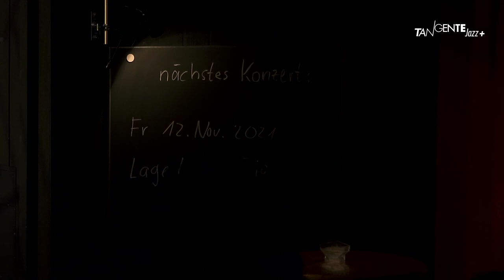Purple Is The Color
Simon Raab - Piano
Štěpán Flagar - Saxophon
Martin Kocián - Bass
Michał Wierzgoń - Drums

Rot ist das Herz. Blau ist das Hirn. Emotion trifft Verstand. Aber auch: Vitaler Instinkt. Blinde Vernunft (zu allem fähig!). Ein ungleiches Paar ist das. Da ist der Konflikt praktisch vorprogrammiert. Zumindest wenn man gewillt ist, dem traditionell-westlichen Denk-Dualismus treu zu bleiben. Da hilft dann nur mehr die radikale Konversion. Eh schon wissen, vom Regen in die Traufe, von der Gülle in die Jauche [sic!] oder wie es im Geschichtsunterricht heißt: vom Tyrann zum Tyrannen. Verzagen ist aber trotzdem keine Option. Die große Möglichkeit liegt nämlich seit jeher nicht im sturen Entweder-Oder, sondern in der Bejahung des Gegensatzes selbst. Wie lassen sich die beiden scheinbaren Antagonisten versöhnen? – Ein Blick auf die Farbpalette zeigt uns, dass die Antwort denkbar einfach ist: Purple is the Color! Mehr Zustand als Anstrich, entsteht hier eine produktive Spannung jenseits aller einseitigen Dogmen. Eine dynamische Offenheit, die das Quartett um den österreichischen Ausnahme-Pianisten Simon Raab auf seinem Debüt Unmasked ganz grandios verewigt hat. Unmasked meint dabei niemals die plumpe Idee der Offenbarung einer pseudo authentischen Identität hinter der „Maske des (musikalischen) Alltags“. Vielmehr geht es um den Verzicht auf eine musikalische Persona, die eine solche lediglich nach außen hin repräsentieren würde. Unmasked heißt hier – deutlich hörbar – die Offenheit gegenüber der eigenen Kontingenz. Die Bereitschaft, sich bedingungslos auf die eigene Musikalität einzulassen. Das erfordert freilich nicht nur den Mut, sich abseits ausgetretener Bahnen in die Wildnis zu wagen, sondern auch die Besinnung auf die eigenen Wurzeln. Das Neue erscheint hier also nicht unter dem Vorzeichen postmoderner Geschichtsverdrossenheit, sondern vielmehr unter dem eines gewachsenen Selbstverständnis’ zwischen Tradition und Innovation. Wo sich der musikalische Nachwuchs heute oft gerne die eigene Kreativität vom jeweils herrschenden Jargon diktieren lässt, bedienen sich Purple is the Color souverän am Repertoire der alten Meister, um ihre ganz eigene Vision zeitgemäßer Jazz-Musik zu verwirklichen. Modus der Interaktion mit der Vergangenheit ist hier nicht die bedingungslose Unterwerfung, sondern vielmehr der respektvolle Dialog. In klassischer Besetzung – Sax, Piano, Bass und Drums – gelingt es, eine neue, unerhört spannende Sprache zu kultivieren, mit der sich weit über das eigene Herrschaftsgebiet hinaus neue Möglichkeiten ausloten lassen. So von spielerischem Ernst beseelt, versuchen Simon Raab, Štěpán Flagar, Martin Kocián und Michał Wierzgoń erst gar nicht, irgendjemandem zu gefallen. Viel wichtiger ist aber, dass die Vier daneben auch entschieden nicht darauf zielen, irgendjemanden nicht zu gefallen. Rhythmische Hyperkomplexität als verkappter Elitarismus, harmonische Willkür als windschiefe Sublimation pubertärer Zerstörungswut und sounddesignerische Universallackierung als die heutzutage Rechts wie Links wieder heftig grassierende Angst vor Identitätsverlust, haben hier ganz einfach keinen Platz.

Kurz, die vier jungen Männer scheißen sich auf ihrem Debüt wenig bis gar nichts. Und genau so entsteht ein musikalischer Interaktionsraum, in dem immer alles möglich zu sein scheint. Hypnotische Akustik-Grooves á la Esbjörn Svensson (For Now) stehen zwanglos neben halsbrecherischen Free-Jazz-Passagen (Superficial). Von neuer Elektronik inspirierte Beats treffen auf bezaubernd fragile Harmonie (Anniro-C). Die spontane Expressivität mit der Raab und seine Mannen auf den 9 Stücken zu Werke gehen, unterläuft dabei nicht den großen Entwurf, sondern lässt ihn jeweils erst transparent werden. Und gerade so entsteht Musik, die unmittelbar berührt, wo man bereit ist, wirklich zuzuhören. Der nächste große Wurf der wahrlich nicht inaktiven österreichischen Jazz-Szene. Mit Unmasked gelingt Purple is the Color ein beeindruckendes Debüt, dass zeigt, wo die Reise überall hinführen kann, wenn man sich traut, ohne Navi aufzubrechen, sich ganz auf die eigene Musikalität zu verlassen und also den eigenen Weg im Gehen erst erscheinen zu lassen – jetzt schon eines der Alben des Jahres!